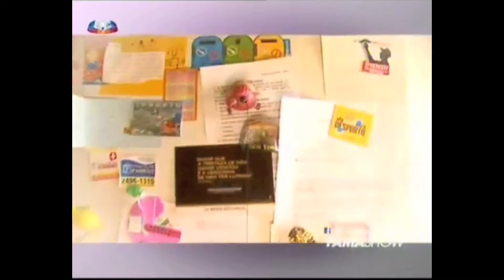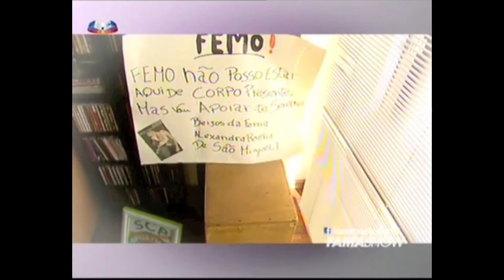Sérgio Rossi Programa Fama Show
Sérgio Rossi
Programa: Fama Show
SIC
Álbum: Acreditar
Editora:Espacial

Gestão de Canal: Sandro Arsénio & Rui Silva